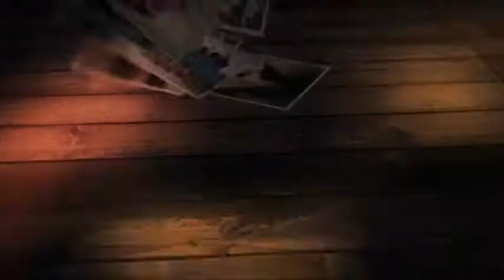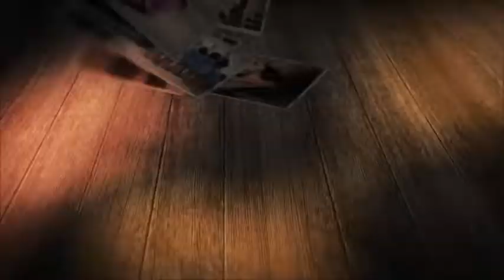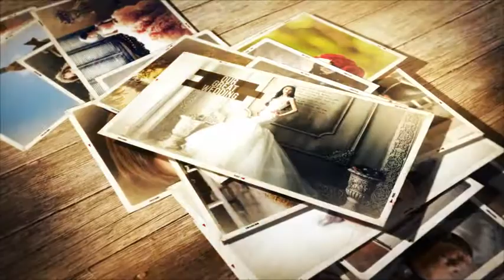Wonderful Memories Photo Slideshow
FULL HD PROJECT 1920×1080 in 25fps
Full after effects environment
Easy change camera movement or dynamic in each scene
Modular Project, easy change order of scenes
12 Main scenes
Project contains 300 video/image placeholders
Project contains 13 text placeholders
Project contains 1 place for your logo or additional text
Music link you can see in help file
Font used you can see in help file